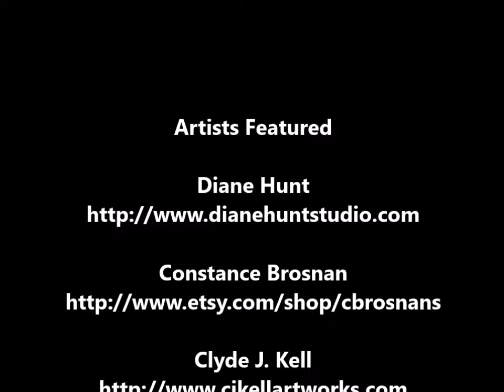Artists Friends Podcast Episode 11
This week we discuss the New Renaissance of Art. Artists featured Diane Hunt Constance Brosnan Clyde J. Kell